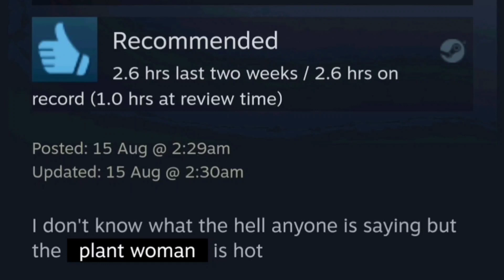Touhou players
quite the divisive series
(game in question is th19, but it kinda applies to other recent titles lol)

Since I couldn't really do it in this video, here's the special Patron shout-out! 🧡
Thank you so much:
-Masdrion
-Philipp Malik
-Hs
-Reginald
-MachineDynamics
-Akaliena
-Squill
-AceAceBaby
-Daniel Trevino
-mokasure
-kudos
-Lang